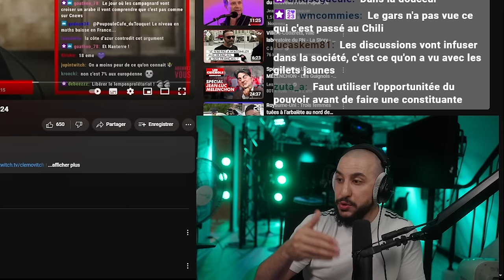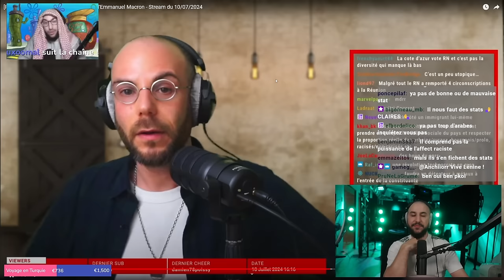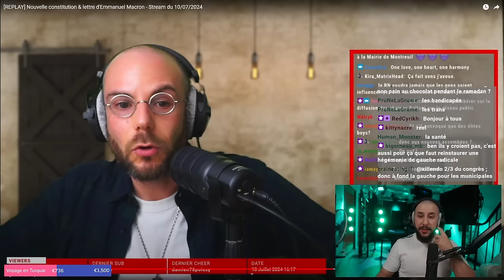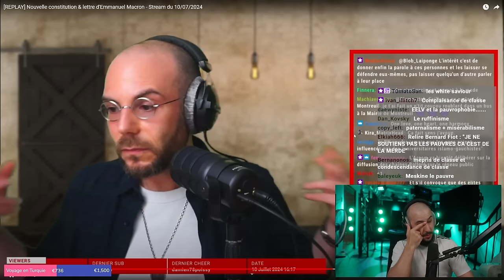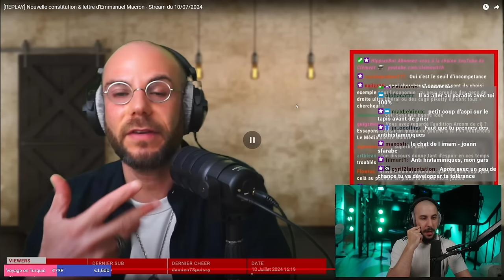VIKTOROVITCH et la CONSTITUANTE, la FAUSSE bonne idée ? l'avis de WIWI (35% de RN)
Montage : Moi
Miniature : Moi
BG : Moi